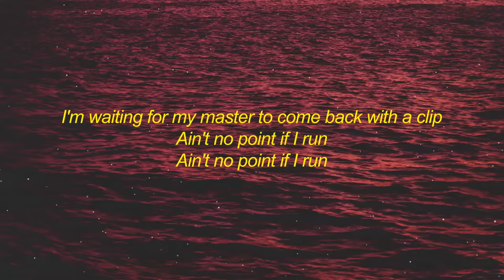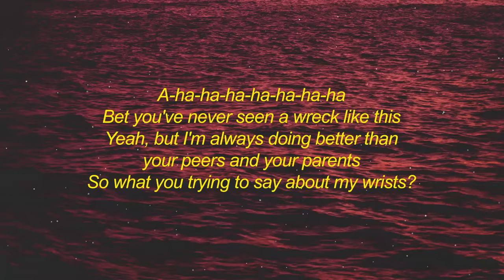Joji - Old Yeller (Lyrics) | take me out to the back of the shed shoot me in the back of the head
stream Joji - Old Yeller (Lyrics) | take me out to the back of the shed shoot me in the back of the head

get Joji - Old Yeller (Lyrics) | take me out to the back of the shed shoot me in the back of the head:

[Intro]
"Out back?"
Take me out to the back of the shed
Shoot me in the back of the head

[Chorus]
And shoot me in the back of the head, uh
Yeah, take me out to the back of the shed
And shoot me in the motherfucking head

[Verse]
A-ha-ha-ha-ha-ha-ha-ha
Bet you've never seen a wreck like this
Yeah, but I'm always doing better than your peers and your bitch
So what you trying to say about my wrist?
Yeah, I'm Old Yeller
Yelling at the top of my lungs, but I'm always at the top of the cunt
I'm like the runt litter
I made a deal with God that lets me live to the fullest
But with the company paying to make me bitter, yo
I stay in the dark and I bark at the walls until my last breath leaves my lungs, yuh
I'm waiting for my master to come back with a clip
Ain't no point if I run

[Chorus]
And shoot me in the back of the head

[Outro]
A-ha-ha-ha-ha-ha-ha-ha
Yeah, but I'm always doing better than your peers and your parents
So what you trying to say about my wrists?